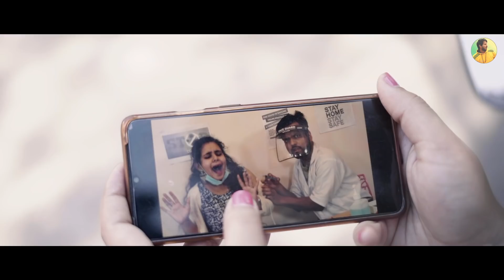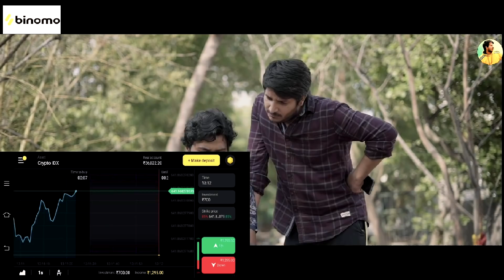Indians At Vaccination Centre || Pawan Yadav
Vaccination is the hot topic in this pandemic scene. We all have seen people getting vacinated, posting their pictures, going live from vacination center. We have picked some instances which we have experienced during vacination drive. We have tried to show them in a funny way.

We request people to get take covid vaccines as soon as possible because it is the only way to protect ourself from this pandmic.

Shower your love and comment your favourite part.Lots of love.

Jeet BHai

Directed By : - Dinesh Singh

Written By : -  Pawan Yadav

Assistant Director :-  Anamika Yadav

Project Head :- Pawan Yadav

D.O.P :- Jitender Tiwari

Edited By : -  Harsh Ji

Thumbnail By : Lovish Sethi

Background Score : - Harsh Ji

Colour Grade : -  Kejriwal Ji

Production Manager : krishna
Spot  : -  Sonu
Shoot Location :-  Noida